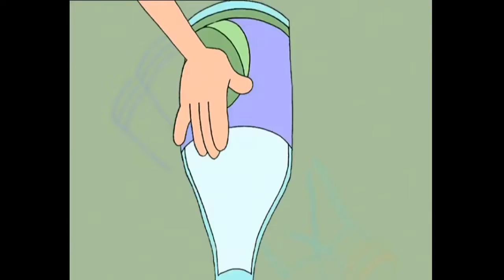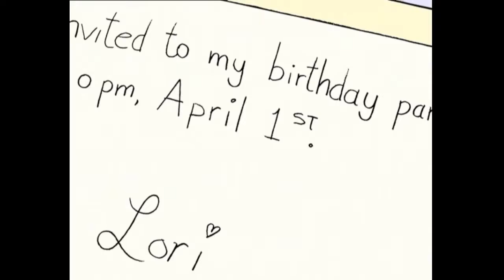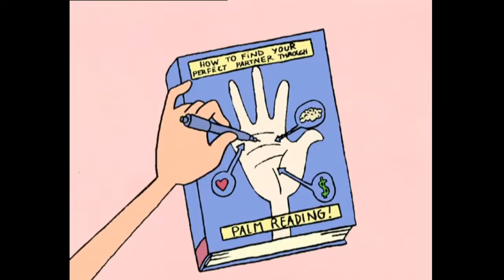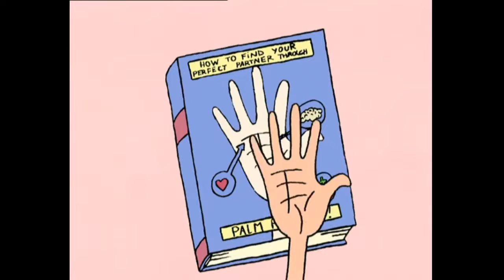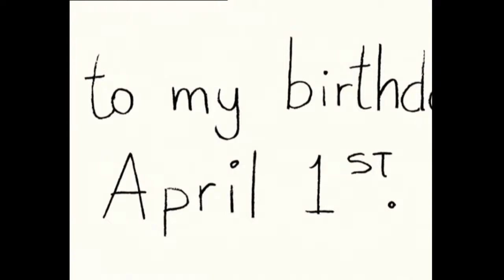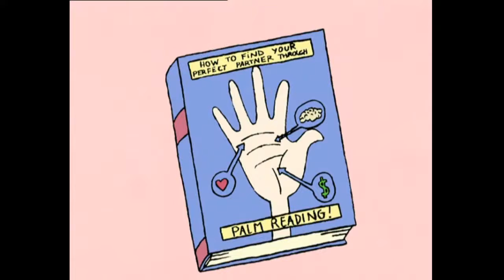What`s with Andy (Season 1) - 24/7